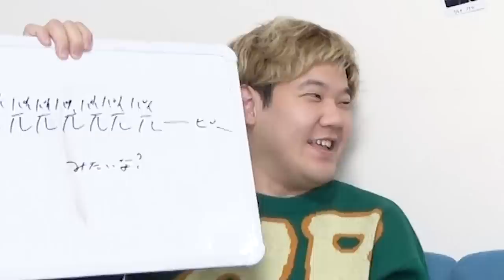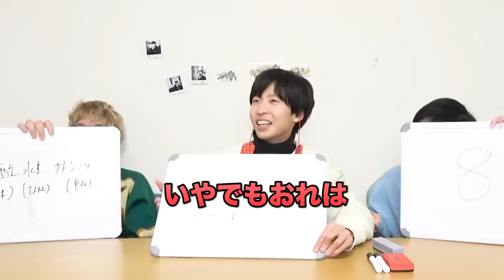【8年分】はなおの適当すぎる挨拶「make it possible with ○○」総まとめクイズ！！！！！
この挨拶には本当にたくさんお世話になりました。
お世話になりすぎて、この本家がキヤノンさんと知らない人も今ではたくさんいるらしいです笑
ごめんなさんキヤノンさん、そしてありがとうキヤノンさん。

編集：キム、マコ